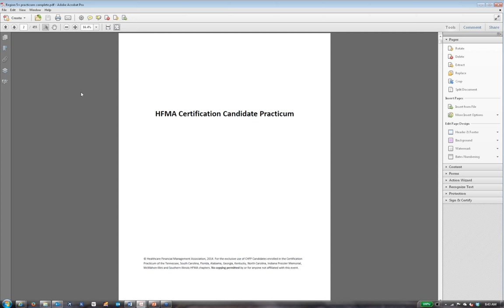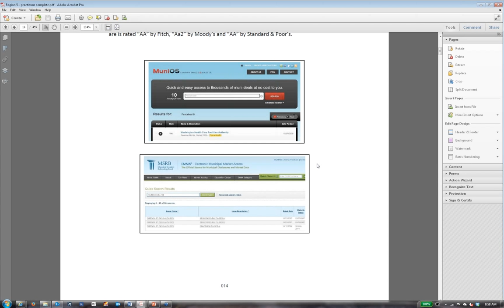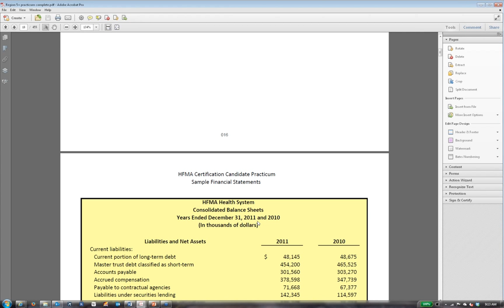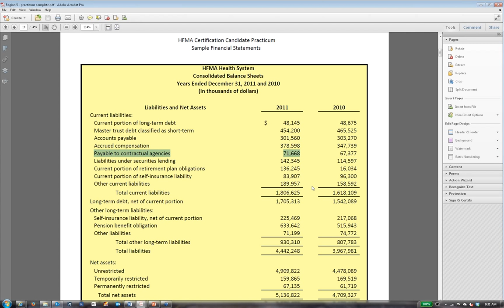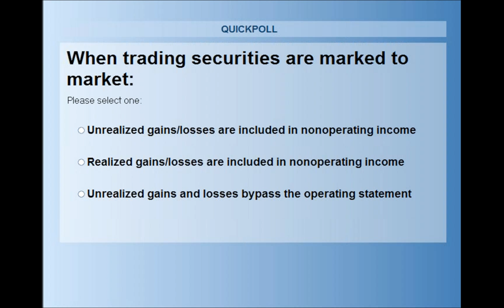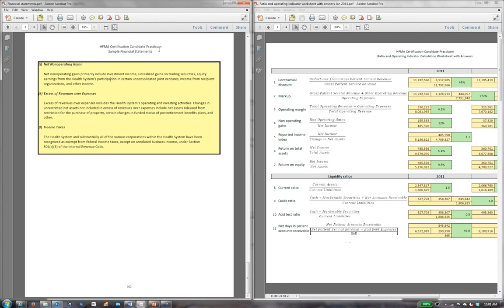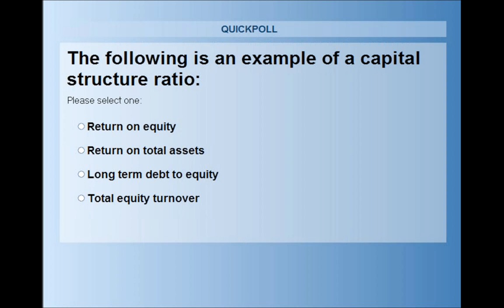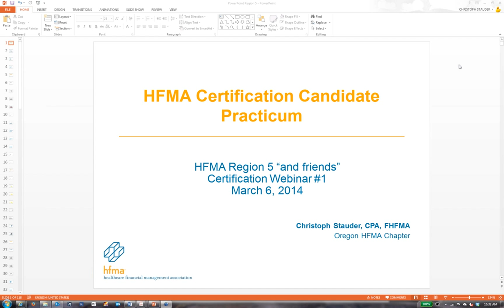CHFP Certification Candidate Practicum (Part 1 of 5)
This is part 1 of a 5 part series of webinars to help candidates prepare for the Certified Healthcare Financial Professional (CHFP) examination administered by the HFMA. The CHFP certification is designed for mid-level healthcare professionals with a minimum of 3-5 years management experience in healthcare provider operations.